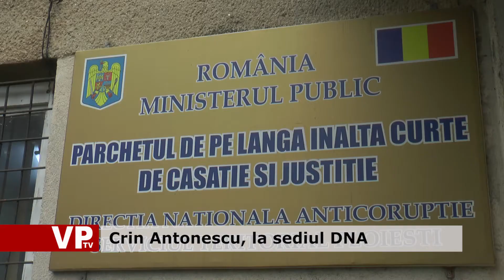Crin Antonescu, la sediul DNA